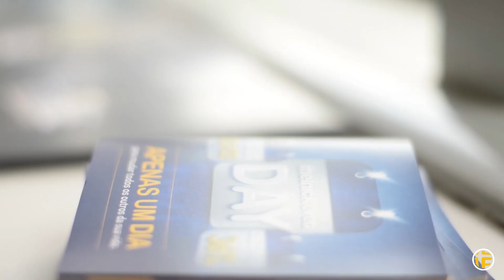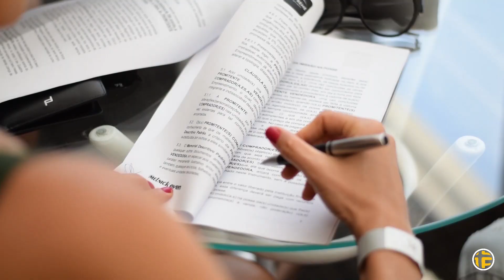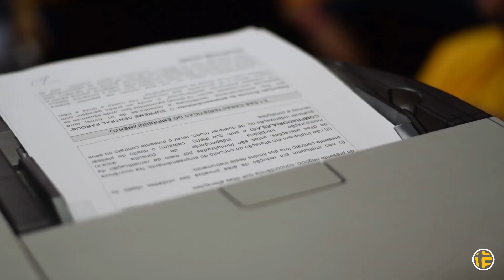Melnick Even Day - Foxter Cia. Imobiliária - HIGHLIGHTS